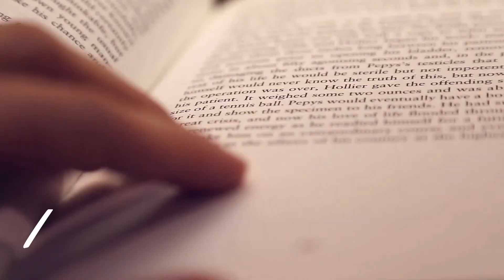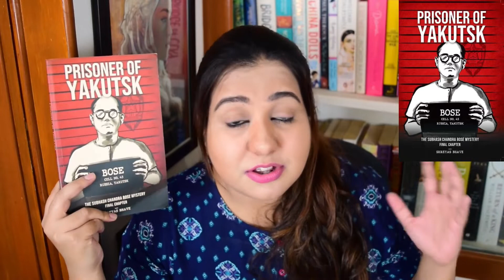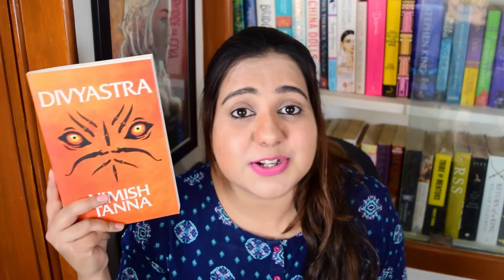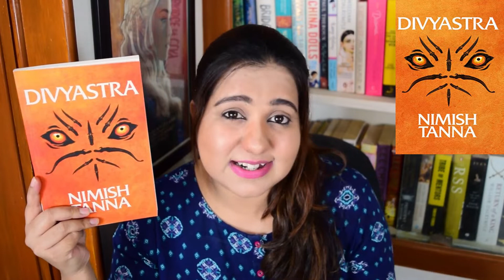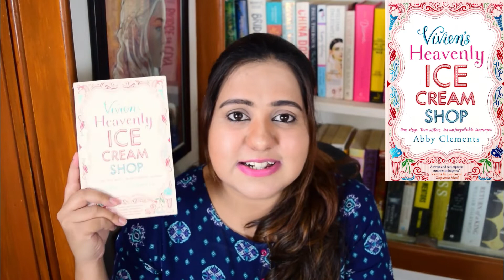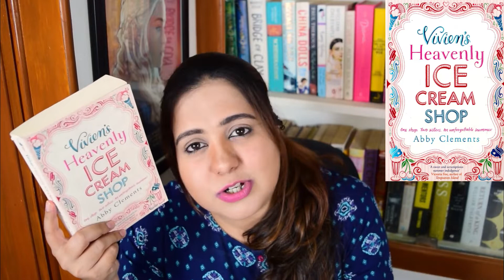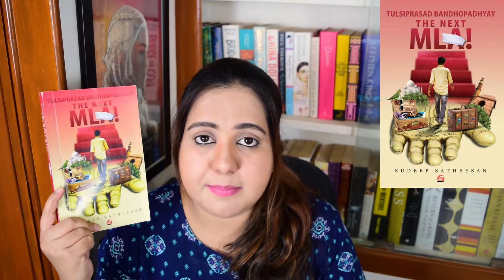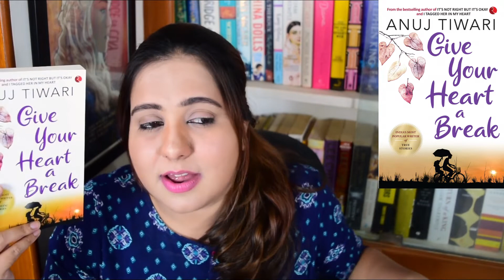22 books in 3 months | April, May and June 2019 | Reading Wrap Up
Hey guys,
I had planned to post this video way back in July but a personal tragedy kept me away from work for almost a month.
This is a wrap up for the months of April, May and June where I talk about some really awesome books that I read back then. Hope you don’t mind me posting it so late.

Buy the books from these links -
1. Crazy Rich Asians by Kevin Kwan
2. Bird Box by Josh Malerman
3. This Life or Next by Demian Vitanza
4. Prisoner of Yakutsk by Shreays Bhave
5. India Positive by Chetan Bhagat
6. Becoming Betty by Eleanor Wood
7. Divyastra by Nimish Tanna
8. The Corpse Bridge by Stephen Booth
9. Vivien’s Heavenly Ice Cream Parlour by Abby Clements
10. Precious Gems from Hindu Mythology by Devi
11. Pushki’s First Train Adventure by Prashansa Meyn
12. Cheaters by Novoneel Chakraborty
13. Tulsiprasad Bandhopadhyay: The Next MLA by Sudeep Satheesan
14. Kingdom Untold by Karo Skibinska
15. From Dusk to Dawn by Ritika Madan
16. Give Your Heart a Break by Anuj Tiwari
17. Get the Grip on Your Life by Karthikraj Raviraj
18. Greed Lust Addiction by Ravi Dabral
19. What We Think We Become by Durgesh Sathpathy
20. Antarctica Diaries by Anuj Tikku
21. The Kumbh Travelogue by Anuj Tikku
22. Travelthon Tales by Anuj Tikku

Blog Review Links –
1. Crazy Rich Asians by Kevin Kwan
2. Give Your Heart a Break by Anuj Tiwari
3. Tulsiprasad Bandhopadhyay: The Next MLA by Sudeep Satheesan
4. Vivien’s Heavenly Ice Cream Parlour by Abby Clements
5. Prisoner of Yakutsk by Shreyas Bhave
6. India Positive by Chetan Bhagat
7. From Dusk to Dawn by Ritika Madan
8. Antarctica Diaries by Anuj Tikku
9. The Kumbh Travelogue by Anuj Tikku
10. Travelthon Tales by Anuj Tikku
11. Greed Lust Addiction by Ravi Dabral
12. Get the Grip on Your Life by Karthikraj Raviraj
13. Pushki’s First Train Adventure by Prashansa Meyn
14. Precious Gems from Hindu Mythology by Devi
15. What We Think We Become by Durgesh Sathpathy
16. Divyastra by Nimish Tanna